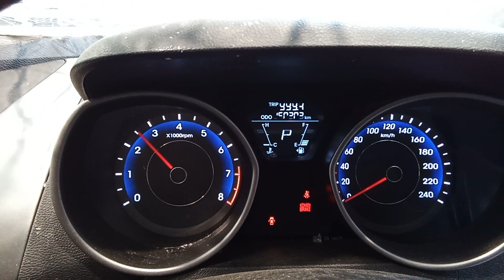DISMANTLING 2011 HYUNDAI ELANTRA ACTIVE SEDAN 1.8lt petrol, 6 speed auto trans C8185